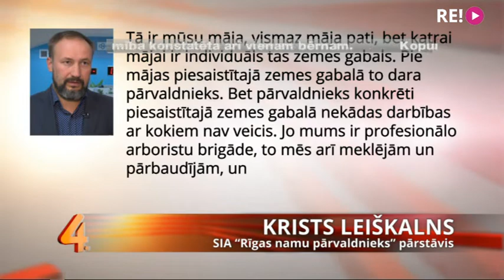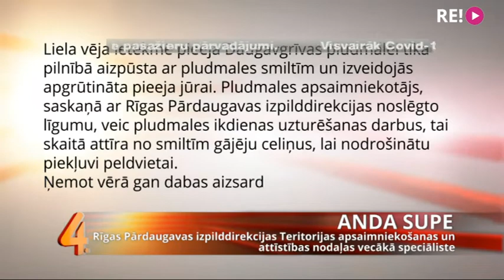"Smilšu pilis": Daugavgrīvā ar pludmales smiltīm apber krūmus!